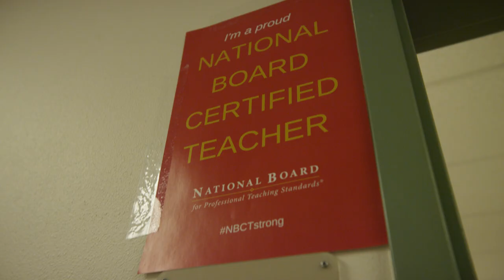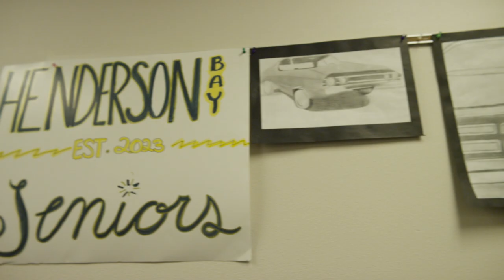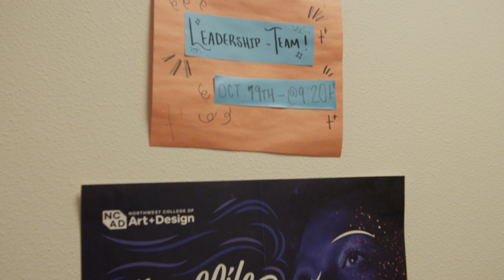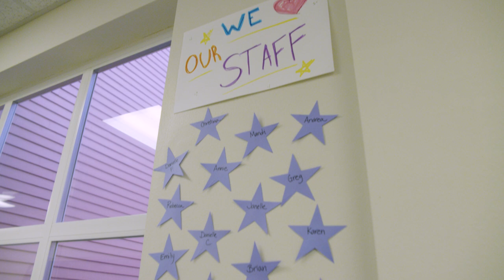PSD School Highlights - Henderson Bay High School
Want to learn more about Henderson Bay High School? Hear from students and staff what it's like day-to-day at Henderson Bay.